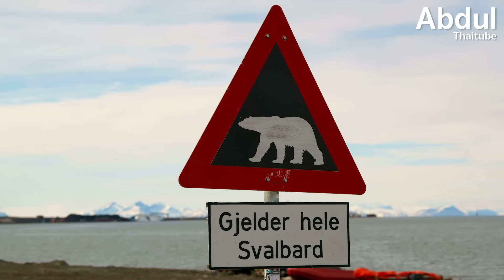Svalbard เหนือสุดที่มนุษย์อยู่ได้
เริ่มดูแลสุขภาพสมองด้วยสารต้านอนุมูลอิสระจาก สารสกัดใบแปะก๊วยของประเทศญี่ปุ่น อย่าง KLARITY Japan Ginkgo Biloba ที่เป็นอีกหนึ่งตัวช่วยสำหรับสมอง สั่งซื้อได้แล้วที่นี่ คลิกเลย 👇

ณ ละติจูด 78-81 องศาเหนือ กลางมหาสมุทรอาร์กติกอันกว้างใหญ่ หมู่เกาะสวัลบาร์ด (Svalbard) คือดินแดนสุดขั้วที่เต็มไปด้วยความน่าทึ่ง อาณาจักรน้ำแข็งแห่งนี้ เป็นที่อยู่อาศัยของหมีขั้วโลกและธารน้ำแข็ง และเป็นพื้นที่แห่งการค้นพบทางวิทยาศาสตร์ ความร่วมมือระหว่างประเทศ และเป็นสัญลักษณ์ที่สะท้อนอนาคตของโลก ในคลิปนี้จะพาทุกคนไปสำรวจความลับและความสำคัญของดินแดนอันห่างไกลแห่งนี้ ว่าเหตุใดสวัลบาร์ดจึงกลายเป็นขุมทรัพย์ข้อมูลที่สำคัญที่สุดแห่งหนึ่งสำหรับโลกอนาคต

00:00 Intro
01:18 ดินแดนเหนือสุดที่มนุษย์อาศัยอยู่
03:03 อุโมงค์เมล็ดพันธุ์วันสิ้นโลก
03:57 กฎหมายเฉพาะตัวอันเป็นเอกลักษณ์
05:00 ความหลากหลายของสัตว์เลี้ยงลูกด้วยนม
07:08 ศูนย์กลางวิจัยโลก และหน้าต่างสู่อวกาศ
08:24 จากยุคเหมืองถ่านหิน สู่ยุคพลังงานหมุนเวียน
09:41 วิกฤตการณ์ใต้น้ำแข็ง
11:15 ประวัติศาสตร์การล่าวาฬ
12:03 สรุป